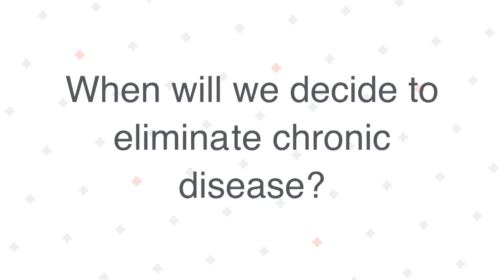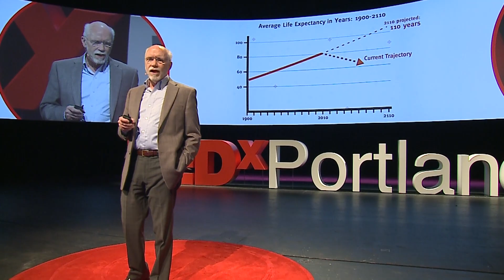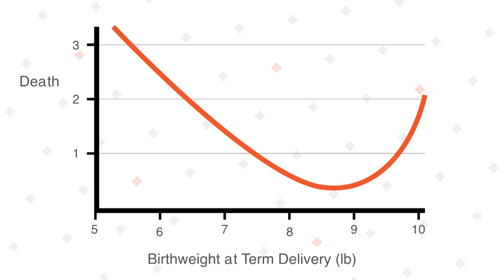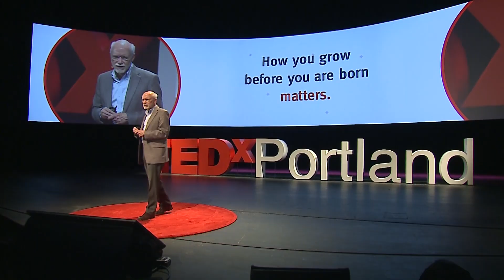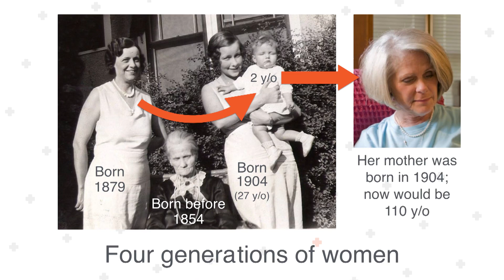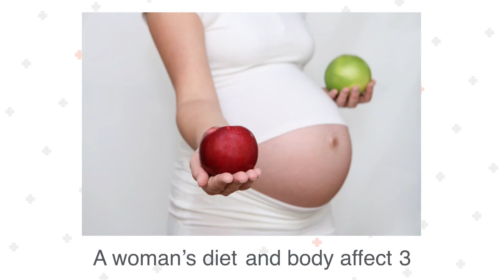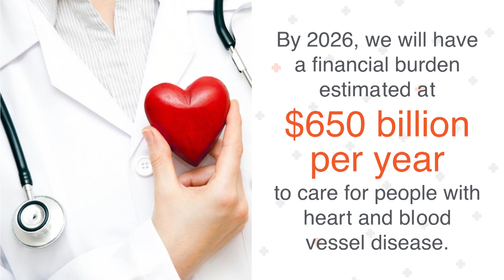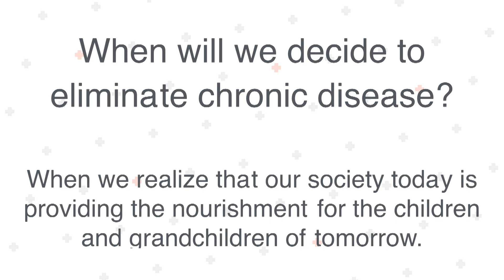The epidemic of chronic disease and understanding epigenetics | Kent Thornburg | TEDxPortland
When will we decide to conquer chronic disease? The moment we realize the future’s not only in our genes but also in our hands with the choices we make regarding food and nutrition. We now know how we grow before we are born, matters. A woman who is pregnant with a daughter is nourishing the egg that may someday become her grandchild. We must  remove the vulnerability for developing chronic disease before it starts. Through the right choices in Family, School, Workplace & Policy - we can position humanity towards a sustainable, more livable answer.

Dr. Kent L. Thornburg received his PhD in Developmental Physiology and studied Cardiovascular Physiology as a National Institutes of Health (NIH) Postdoctoral Fellow at Oregon Health & Science University (OHSU). He participates in co-funded projects with scientists in England, New Zealand, France, Finland and Australia. He serves regularly on advisory panels at the NIH, the American Heart Association and the Children’s Heart Foundation and recently served as Co-Chair of the task force to determine the 10-year vision of the developmental origins of health and disease for the National Institute of Child Health and Human Development.